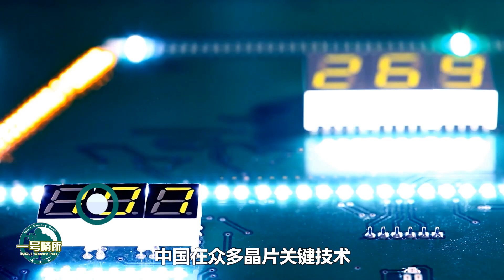重磅！ “卡脖子”難題重大突破！中國芯片彎道超車，攻克關鍵材料，無需再看美國臉色！【一號哨所】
中國芯片取得重大突破，怎樣的成就能擺脫西方“卡脖子”？為何中國在短時間內強勢崛起？
重磅！ “卡脖子”難題重大突破！中國芯片彎道超車，攻克關鍵材料，無需再看美國臉色！
一號哨所 軍事 中國芯片 我們的影片會遵循公平、尊重的原則，確保不會包含任何仇恨言論的元素。